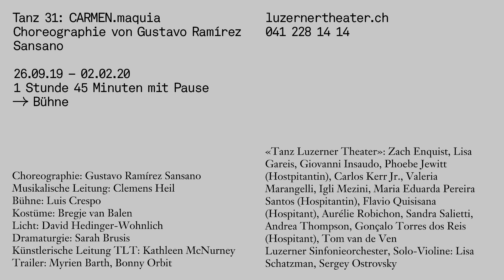«Tanz 31: CARMEN.maquia», Luzerner Theater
Tanz 31: CARMEN.maquia
Choreographie von Gustavo Ramírez Sansano

Choreographie: Gustavo Ramírez Sansano
Musikalische Leitung: Clemens Heil
Bühne: Luis Crespo
Kostüme: Bregje van Balen
Licht: David Hedinger-Wohnlich

Tanz Luzerner Theater: Zach Enquist, Carlos Kerr Jr., Aurélie Robichon, Tom van de Ven, Andrea Thompson, Giovanni Insaudo, Sandra Salietti, Valeria Marangelli, Lisa Gareis, Phoebe Jewitt, Igli Mezini, Maria Eduarda Pereira Santos, Flavio Quisisana, Gonçales Torres dos Reis, Luzerner Sinfonieorchester, Solo-Violine: Lisa Schatzman, Sergey Ostrovsky